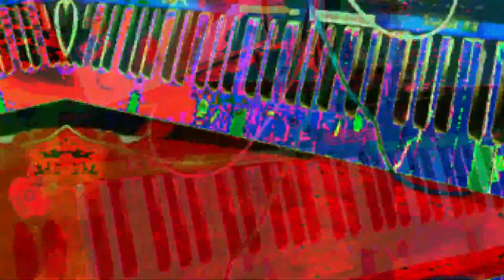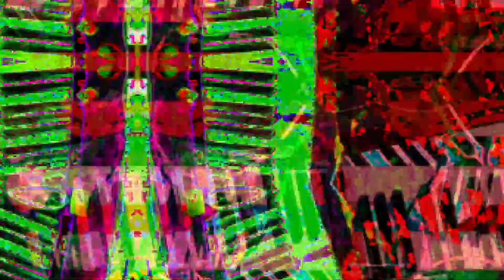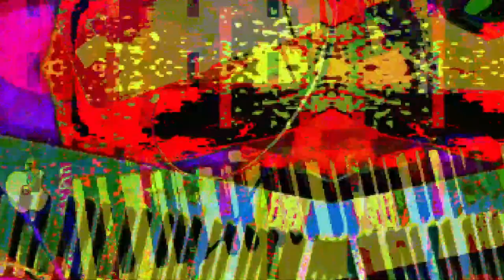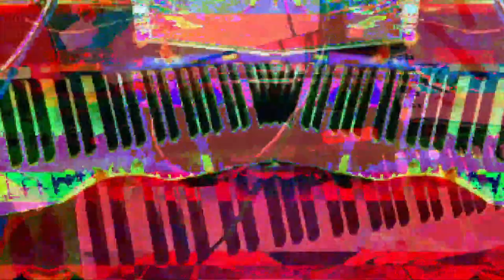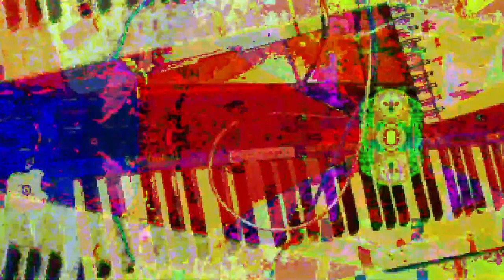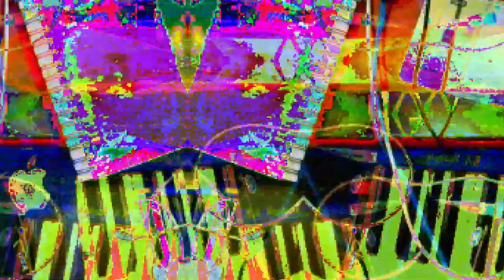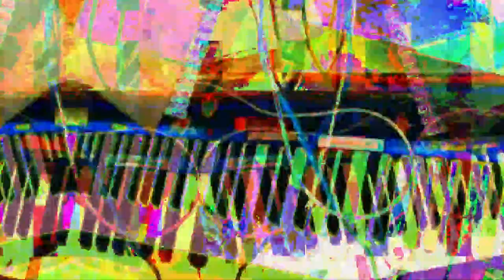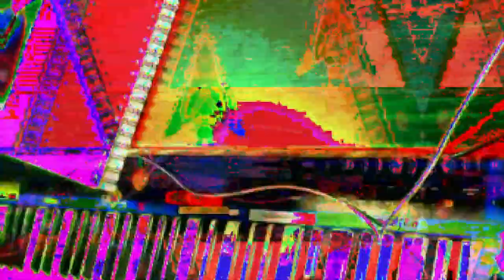[EPILEPSY WARNING] *Photosensitivity Warning*